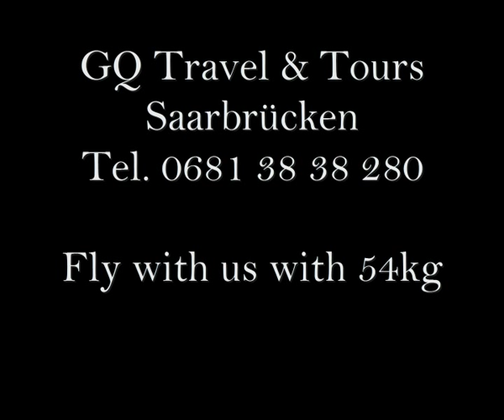GQMOVIES - Tradition African Clothing & Fashion in Köln Germany 2009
Last Minute - Low fares flight with Hotels

- Best Wedding Videos at youtube